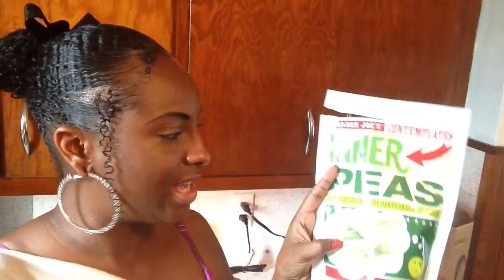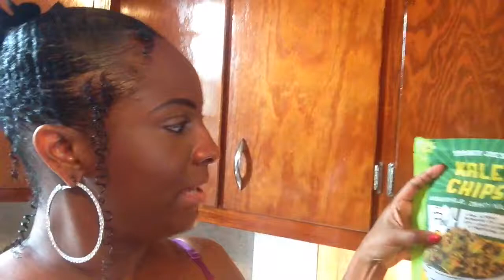Heart to heart: healthy snacks trader joes haul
Trader Joe's healthy snacks:
Simple green beans
Wasabi seaweed chips
Cheddar and Horseradish potato chips
Frozen Mango chucks
Frozen pineapples tidbits